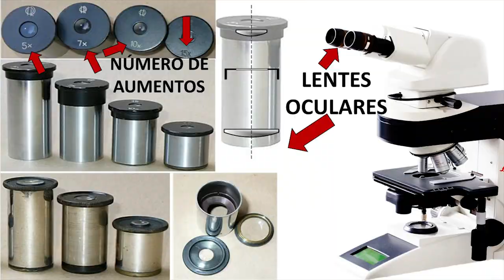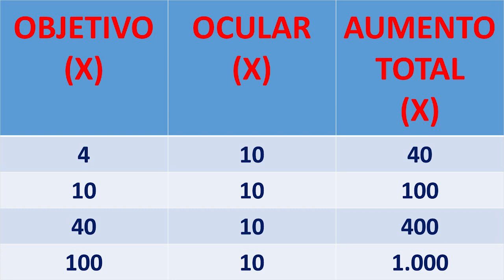¿CÓMO MANEJAR EL SISTEMA ÓPTICO DEL MICROSCOPIO COMPUESTO?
Se explica el manejo del sistema óptico del microscopio compuesto, sus partes, funciones y principales cuidados a tener en cuenta cuando se están haciendo observaciones.